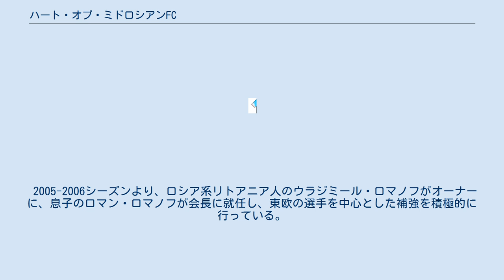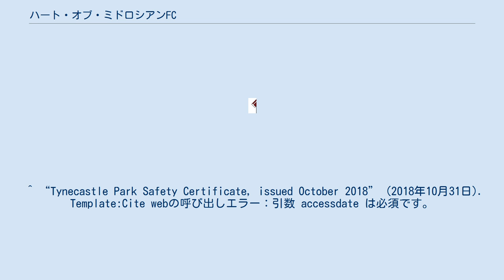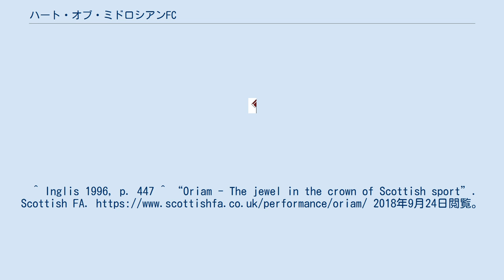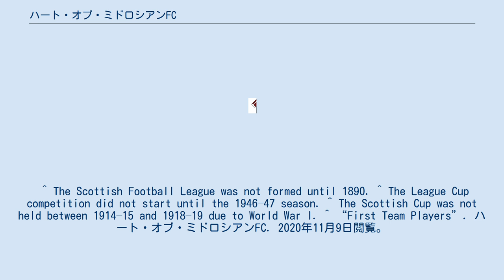ハート・オブ・ミドロシアンFC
ハート・オブ・ミドロシアン・フットボール・クラブ（英語: Heart of Midlothian Football Club）、通称ハーツ (Hearts) は、スコットランド東部の都市エディンバラを本拠地とするプロサッカークラブチームである。
スコティッシュ・プロフェッショナル・フットボールリーグに参加している。
スコットランドの首都エディンバラで最も古く、最も成功を収めたサッカークラブであるハーツは、1874年に結成された。
クラブの名称はウォルター・スコットの小説『ミドロジアンの心臓』（The Heart of Midlothian）に影響を受けている。
クラブのクレストはエディンバラのロイヤル・マイルにあるモザイク、ミドロジアンのハートを基にしている。
チームの色はえび茶色（マルーン）と白色である。
 ハーツは1886年からタインカッスル・スタジアムでホーム試合をプレーしている。
1990年に観客席が全席座席付きとなり、2017年のメインスタンド改築後の観客収容人数は20,099人である。
トレーニング施設はオリアム（スコットランド国立スポーツトレーニングセンター）にあり、ユースアカデミーも運営されている。
 ハート・オブ・ミドロシアンはスコットランドリーグで4回の優勝経験がある。
直近は1959-60シーズンで、このシーズンにはスコティッシュリーグカップも制し、ダブルを達成した。
これはオールドファーム以外では唯一の快挙である。
 クラブが最も成功を収めていたのは、元選手から監督に転身したトミー・ウォーカーが率いていた1950年代前半から1960年代半ばまでの期間であった。
1954年から1962年の間に、リーグ優勝2回、スコティッシュカップ優勝1回、スコティッシュリーグカップ優勝4回を達成し、1949-50年から1959-60年の間には11シーズン連続でリーグの上位4位以内に入った。
「テリブル・トリオ」と呼ばれたジミー・ウォードハウ、ウィリー・ボールド、アルフィー・コン・シニアの3人がこの時代の初期にはフォワードとして活躍し、後方にはウイングハーフのデイヴ・マッケイとジョン・カミングが控えていた。
ウォードハウは、1957-58年のリーグ優勝メンバーとなったもうひとつの注目すべきハーツの攻撃トリオの一員でもある。
ウォードハルとジミー・マレー、アレックス・ヤングの3人は、スコットランドリーグ優勝時のゴール数記録（132）を打ち立てた。
また、得失点差が100（+103）を超えてシーズンを終えた唯一のチームでもある。
 ハーツはスコティッシュカップでも8回優勝しており、直近では2012年の決勝で地元のライバルであるハイバーニアンに5-1で勝利した。
2013年にはスコティッシュリーグカップの決勝に進出し、セント・ミレンに3-2で敗れた。
 1958年、ハート・オブ・ミドロシアンは、スコットランドで3番目、英国で5番目にヨーロッパの大会に出場したチームとなった。
1988-89シーズンのUEFAカップでは準々決勝に進出したが、バイエルン・ミュンヘンに2-1で敗れた。
 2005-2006シーズンより、ロシア系リトアニア人のウラジミール・ロマノフがオーナーに、息子のロマン・ロマノフが会長に就任し、東欧の選手を中心とした補強を積極的に行っている。
しかしロマノフ一家の独裁に現場から不満の声が挙がっており、2005-06シーズンには開幕8連勝をマークするなど好調でリーグ首位だったにもかかわらず、監督のジョージ・バーリーがわずか4か月で辞任した。
翌シーズンには主力選手だったアンディ・ウェブスター（その後、復帰）、スティーヴン・プレスリー、ポール・ハートリーがロマノフ一家との対立から移籍した。
 ^ “Tynecastle Park Safety Certificate, issued October 2018” (2018年10月31日). Template:Cite webの呼び出しエラー：引数 accessdate は必須です。
 ^ “Ann Budge to start at Tynecastle on Monday”. bbc.co.uk/sport. BBC Sport (2014年5月9日). 2014年5月9日閲覧。
 ^ Bowie, Andrew-Henry (201...